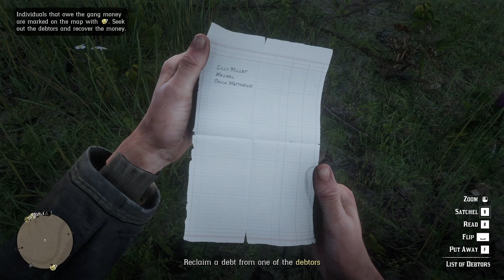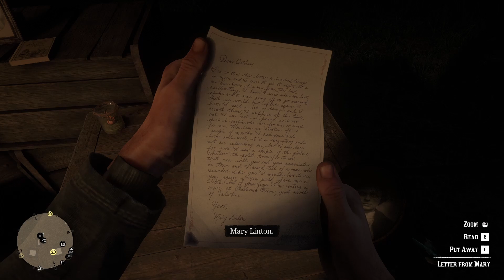Red Dead Redemption 2 - First Time Playing ep. 12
Back in the old west on my first ever experience of Red Dead, and today it is time to get back to doing some missions! (And punching people...)

America, 1899.